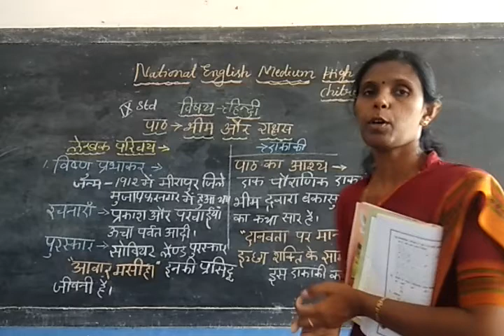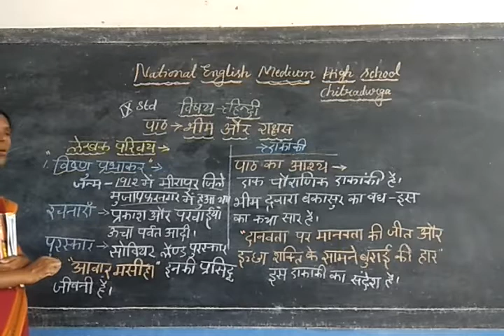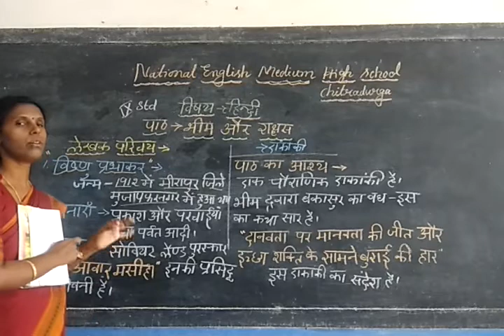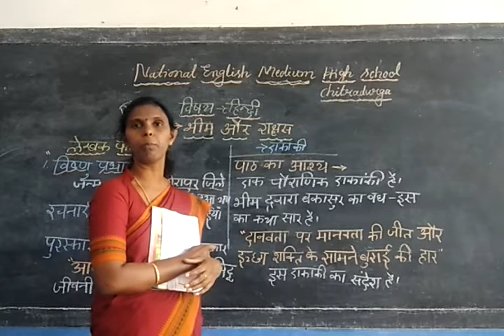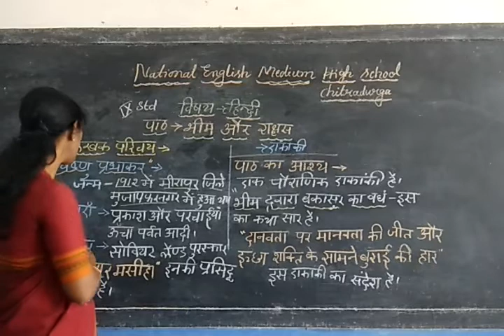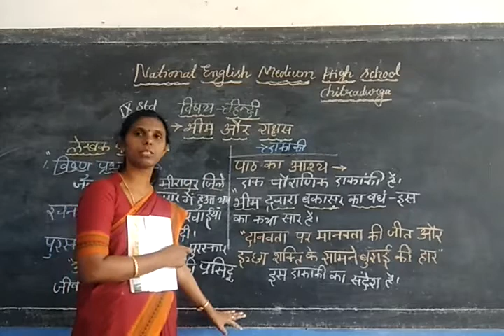भीम और राक्षस, Grade 9 - Part 1